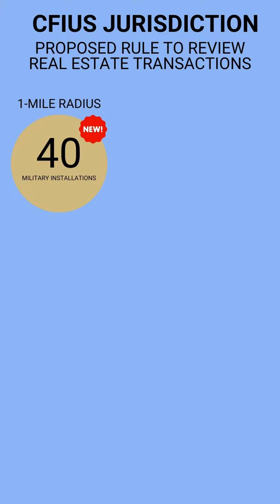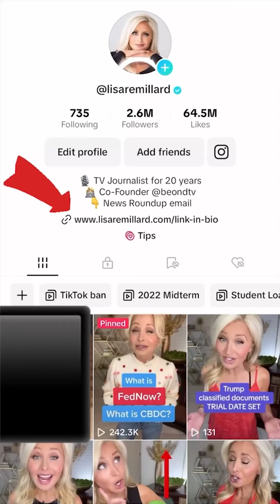Government wants more power to block foreigners from buying land near military bases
Lawmakers have become increasingly concerned about foreigners and foreign entities buying up land near military installations. Because the Department of Defense says the existing law doesn't go far enough to protect our national security from possible surveillance, the Dept. of Treasury just proposed a new rule to give the Committee on Foreign Investment in the United States more power to block or revoke purchases and leases of land surrounding 50 additional military installations in an additional 30 states. This video explains.